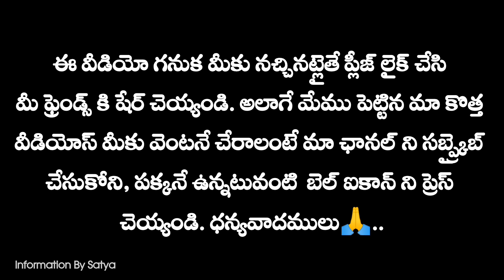మహా శివరాత్రి రోజు వినాల్సిన కథ | పాటించాల్సిన నియమాలు | Maha Shivaratri | Lord Shiva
ఈ వీడియోలో మంచి సమాచారం ఉందని మీరు అనుకుంటే, దయచేసి ఈ వీడియో మరికొంత మంది వ్యక్తులకు చేరువ కావడానికి లైక్ చేయండి మరియు షేర్ చేయండి.